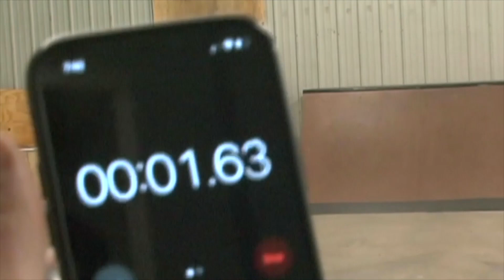An Hour At The Shed With Kyle Davis | DVX100A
Kyle Davis Instagram: @Prodigyskatesupply320

Filmed & Edited By: Lavel Washington

Camera: Panasonic DVX100A W/ Opteka 72MM Fisheye